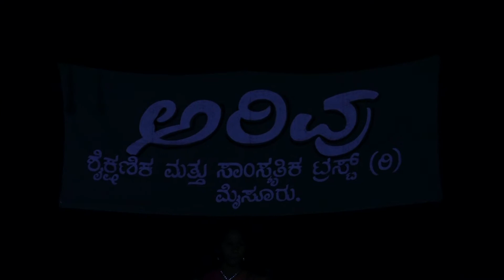Anubhava Hanchike 2022 : Play - Healthy Food v/s Junk Food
A play (nataka) by 3rd grade students.